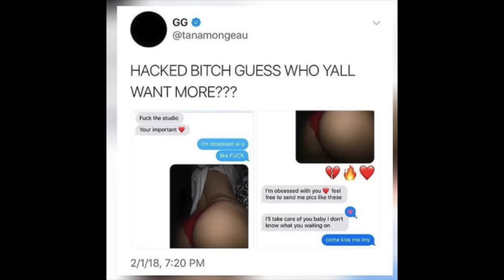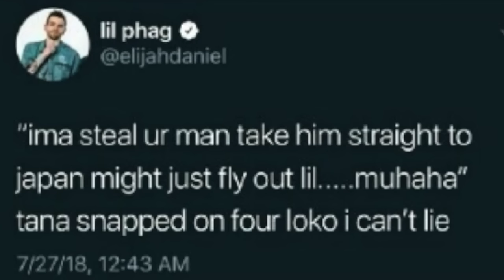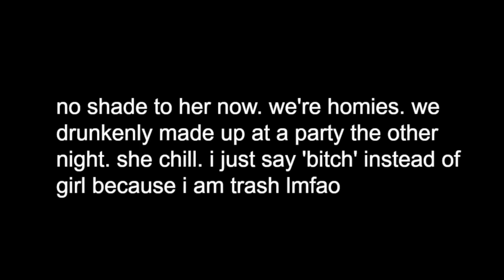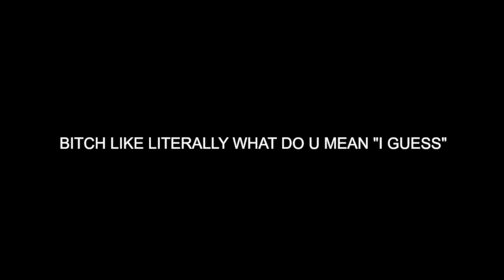the time Lil Xan cheated on me + why Noah Cyrus HATES me: STORYTIME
crazy edits by @enhans GO SHOW SOME LOVE!

TANA MERCH (just dropped scrunchies, bedazzled hoodies, socks + more dope stuff)

Tana Mongeau
Tana Mongeau and Lil Xan
Tana Mongeau storytime